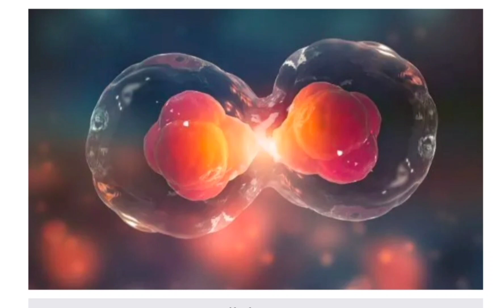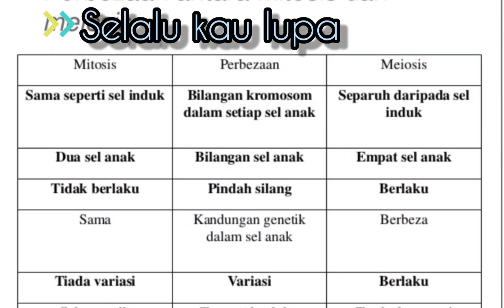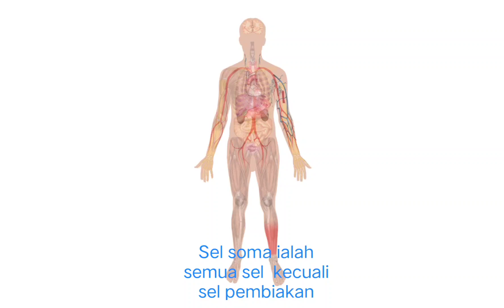KSSM Sains Tingkatan 4 MITOSIS